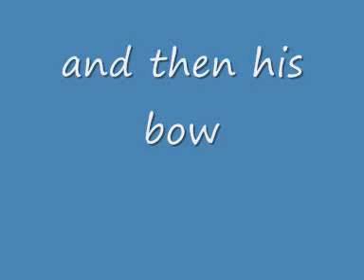my LARP weapon arsenall (+ ME!)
im revealing myself on camera and i might do bloggs latter on but for now this in the only thing youll see of me